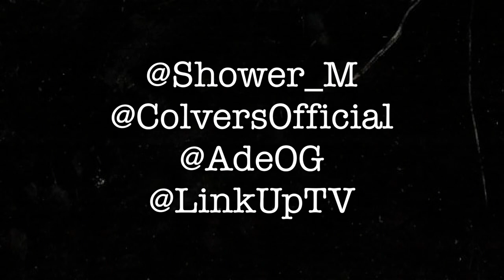Shower Malik - Done My Time [Music Video] @Shower_M (ShoSplashENT) Link Up TV